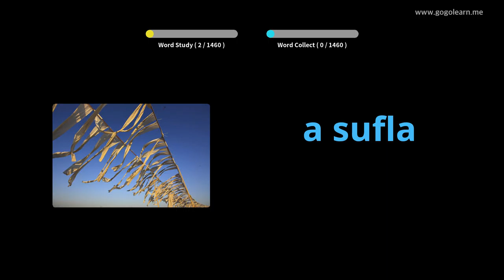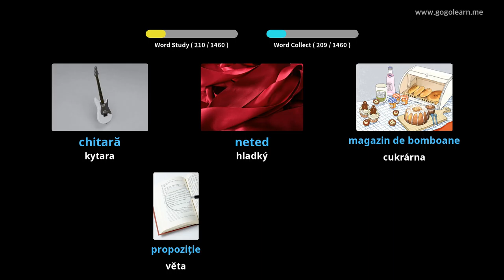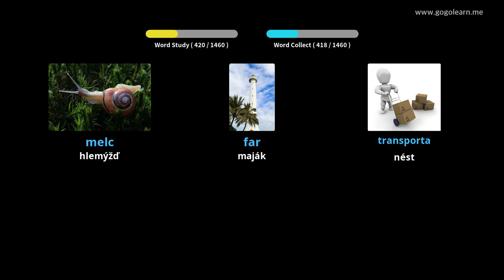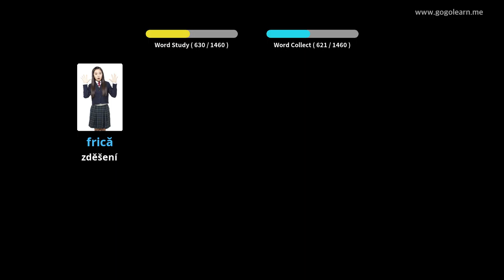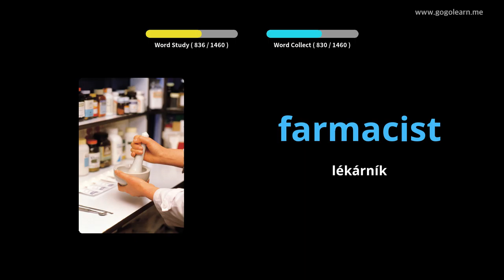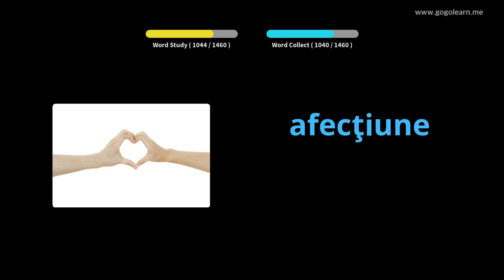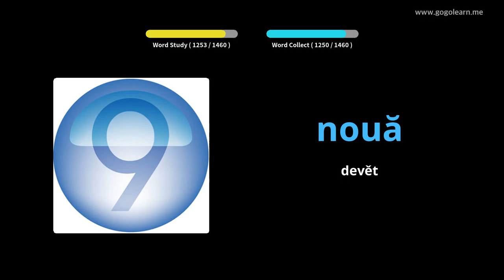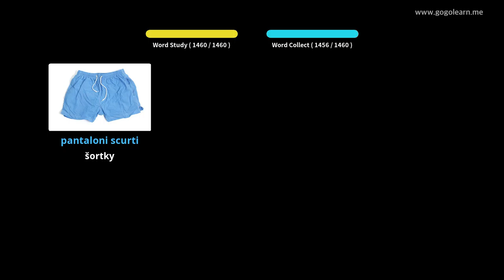Rumunská slovní zásoba Basic | Golearn